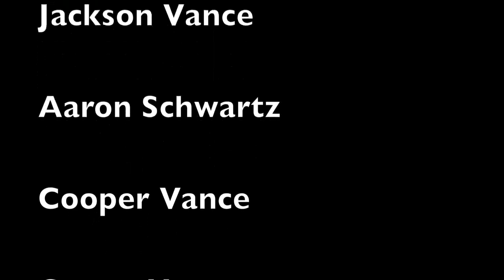Airsoft COD 2: Playground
As always, I had a good time making this and I hope you like it. I'm gonna go and play some MW3, catch you guys later.